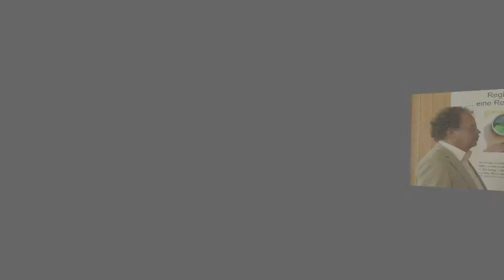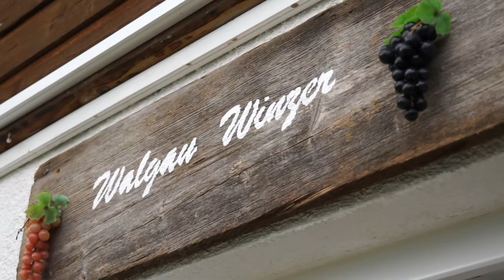Unter Üs mit Dietmar Gohm